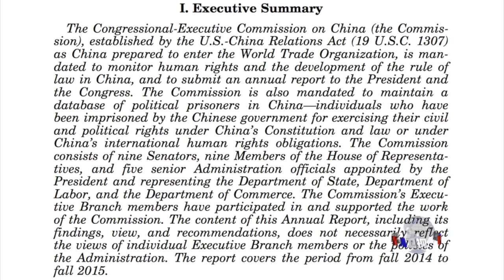中国拒绝赴美国会就人权作证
中国抨击美国国会批评中国人权状况的报告不符合事实，但却不愿意接受美国国会的公开挑战，当面指出哪些地方不符合事实。